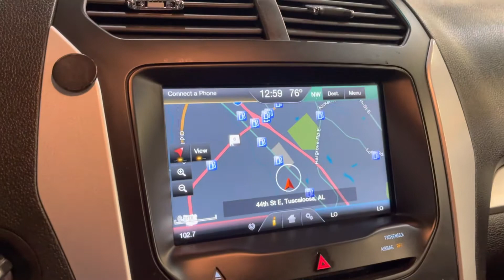2015 Ford Explorer XLT 4wd